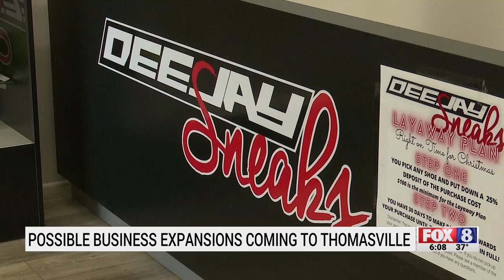Possible business expansions coming to Thomasville